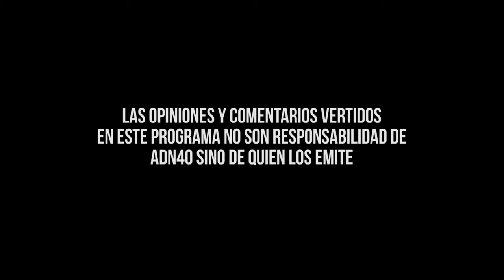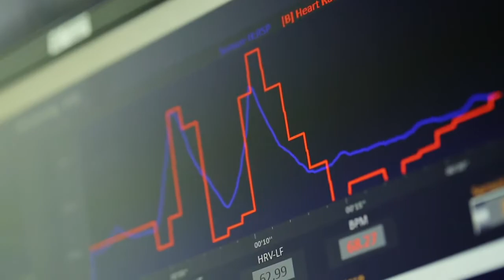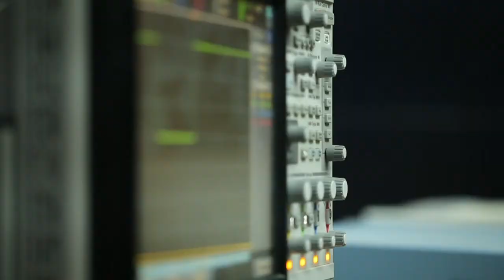Instituto Nacional de Astrofísica, Óptica y Electrónica - Parte 2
En el presente episodio de “El Nuevo México”, el Maestro Gabriel Díaz Rivera regresa al Instituto Nacional de Astrofísica, Óptica y Electrónica (INAOE) en Puebla para seguir su visita a uno de los laboratorios más avanzados de México.